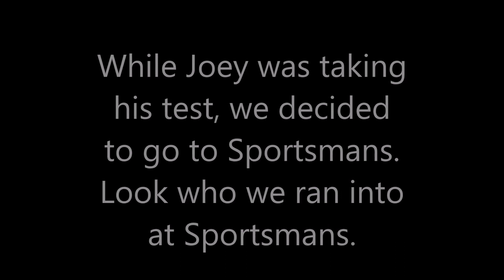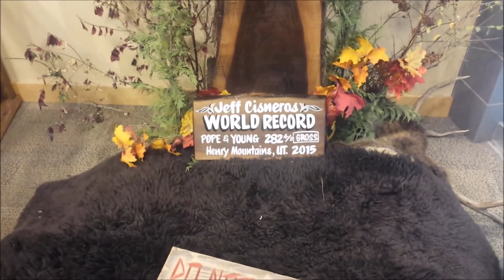Sheds For Santa Nimrod Outdoors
Others Companies we Support